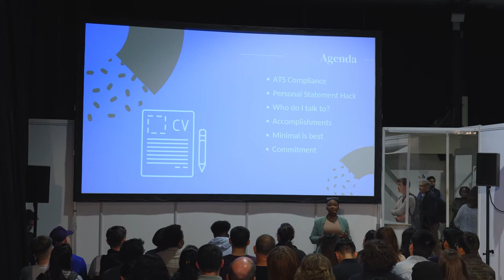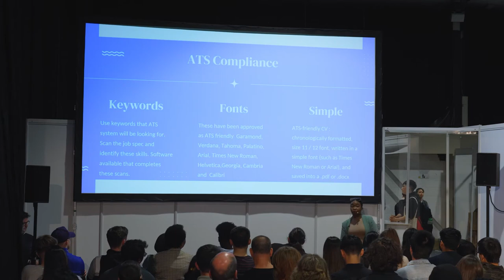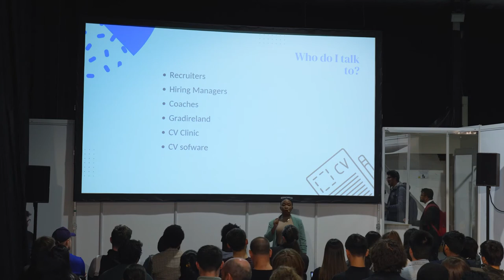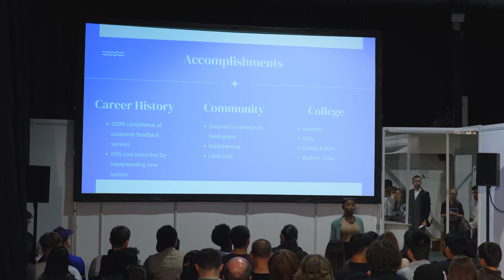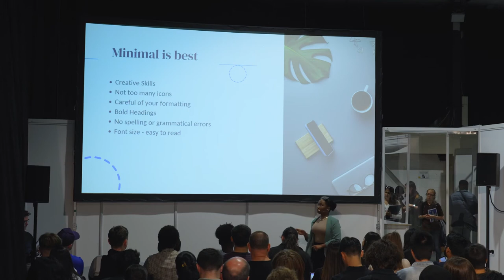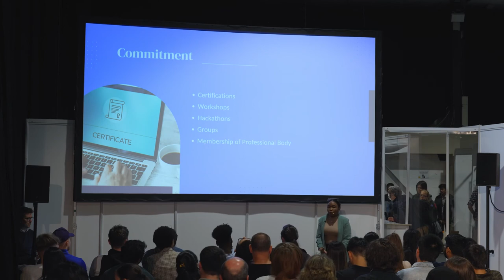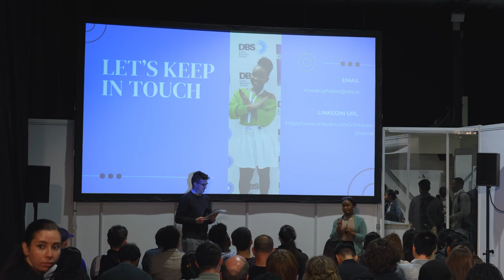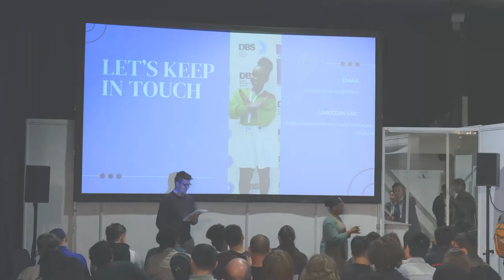Effective ways to improve your CV - Ntsoaki Phakoe-Mckevitt:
In this video, Ntsoaki Phakoe-Mckevitt, Career Coach at DBS, will take you through your CV and how to highlight your skills and experience to show you are a perfect fit for the job.